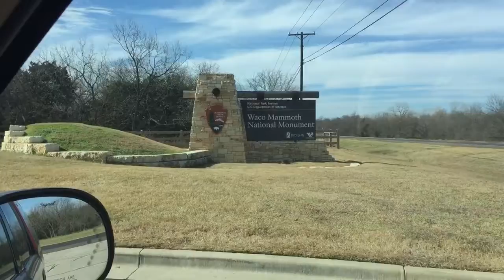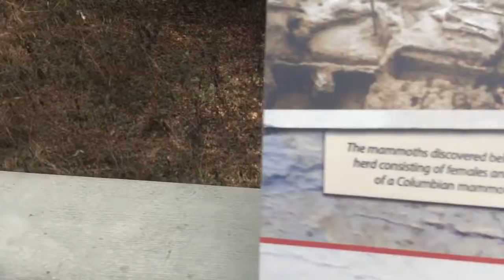Texas road trip day 4: Waco's Magnolia silos and Mammoth National Monument